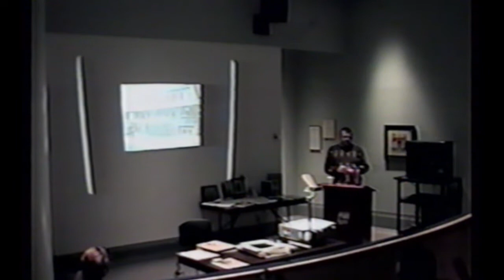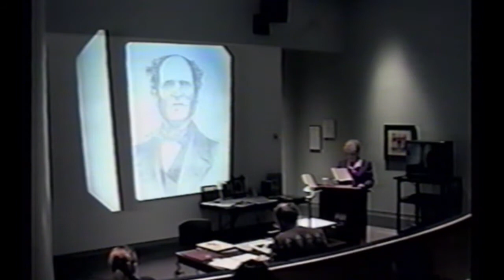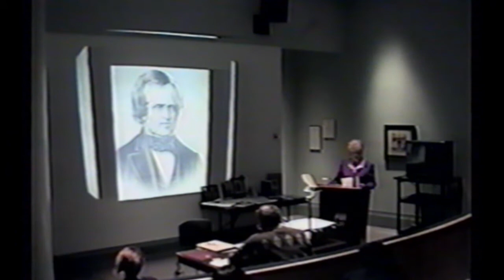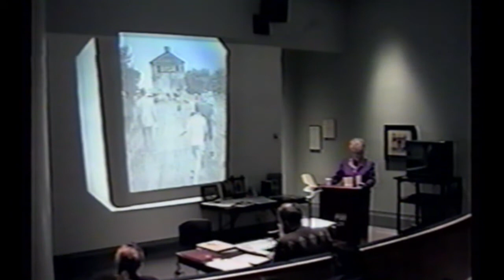Cherry Hill: The McLaughlin Vision - Presented By Kathleen Hicks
Join us on October 24, 2020 at 10:00 a.m. for our Saturday Matinee: “Cherry Hill: The McLaughlin Vision" presented in 1997 by Kathleen Hicks.

Kathleen A. Hicks (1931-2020) passed away on July 24, 2020 at the age of 89. She will be remembered as an author who published more material on the history of the City of Mississauga than any other, at least to date. She was a passionate advocate for, and enthusiastic supporter of, local history.

Kathleen started her writing career in 1962, and between 1972 and 1977 she was an editorial columnist for the Mississauga News.

Through her work with the Mississauga News, and in volunteering with Heritage Mississauga, Kathleen conducted well over 1000 interviews. Over the course of her career, she authored over 800 articles for a variety of publications. She also produced and hosted television shows for Cable 10 (Rogers Television) from 1973 to 1977. In 1995, Kathleen wrote, produced and hosted a documentary for the with Rogers called, “Riverwood: The Estate Dreams are Made Of.”

Over her career Kathleen published 13 books: The Silverthorns: Ten Generations in America (1996), V.I.P.s of Mississauga (1998), The Life & Times of the Silverthorns of Cherry Hill (1999), Clarkson and Its Many Corners (2003), Meadowvale: Mills to Millennium (2004), Lakeview: Journey from Yesterday (2005), Cooksville: Country to City (2005), Dixie: Orchard to Industry (2006), Malton: Farms to Flying (2006), Port Credit: Past to Present (2007), Streetsville: From Timothy to Hazel (2008), Erindale: Early Times to Evolution (2009) and Move Over, Buddy Rich (2011).

Kathleen was very community-minded and she gave freely of her time. She logged countless volunteer hours with Heritage Mississauga, Friends of the Library, Mississauga Arts Council, and the Mississauga Garden Council (Riverwood Conservancy). Kathleen leaves behind two children, four grandchildren, multiple great-grandchildren, a plethora of friends in the heritage community in Mississauga, and lasting legacy on the published history of the City of Mississauga.

ApartTogether we continue to celebrate women who have left their mark on the story of Mississauga.